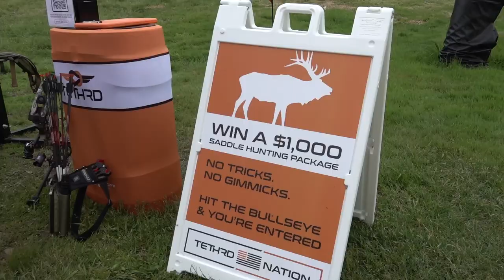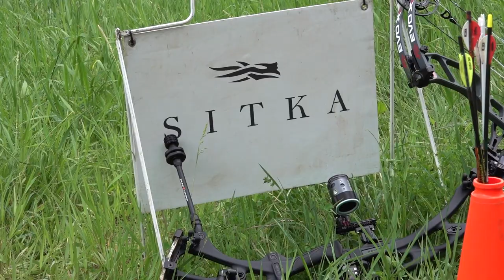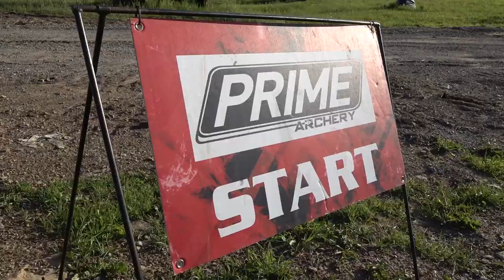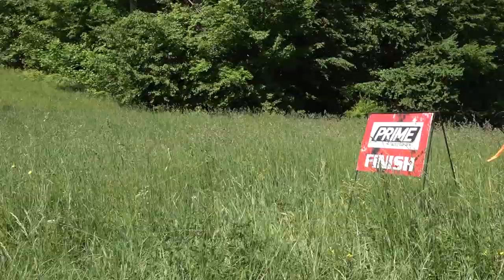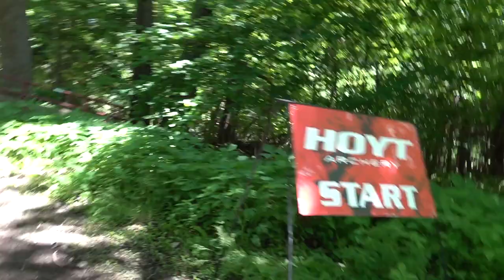Shooters Shoot!! Total Archery Challenge 22'(Ft John Dudley)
We head back back to Seven Springs, PA for another year of fun. But this time we added 3 courses, 2 shooters, and 1 more days.

Ingastrams